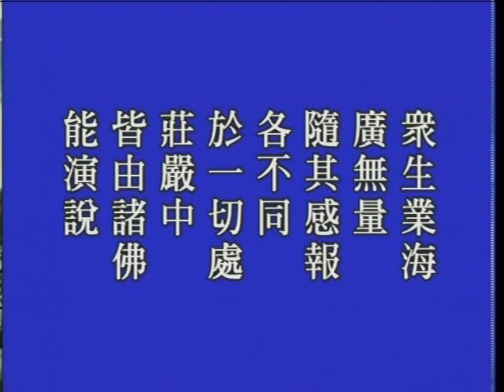大方廣佛華嚴經 （四）世界成就品 735b－淨空法師